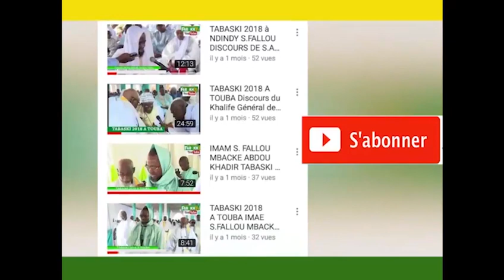ITV GAMOU DAROU SALAM NIORO 1441 H2019 REPORTAGE ITV